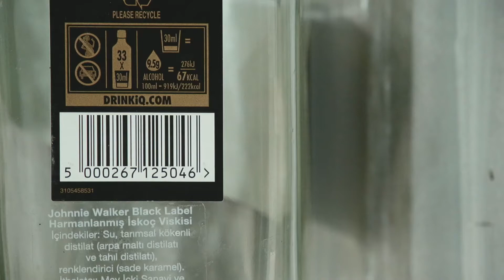Aco Recycling G-1 Smart Reverse Vending Machine Barcode Database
Aco Recycling presents it's new generation machine; G-1 Smart Reverse Vending Machine. Remote Barcode Datase Updates keeps the G-1 always up to date at field.

It's an innovative solution for collecting empty beverage containers at the source and increasing the recycling rates with a reward system. It becomes possible for users to preserve and to collect the waste separately and cleanly at the point that the waste occurs by throwing the recyclable material like plastic , glass bottles or aluminum beverage cans into the smart machine. Users can receive payments choosing on the pre-established awarding methods. Deposit or Non Deposit, for both cases G-1 is ready to be deployed Globally.

Have you checked the feature videos related to Aco Recycling?